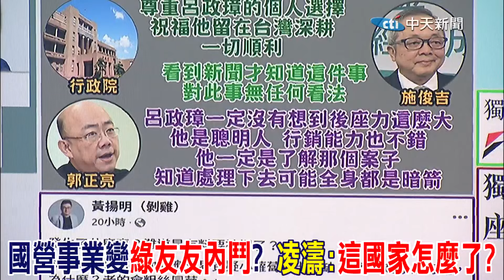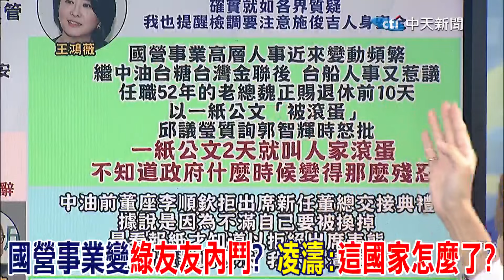國營事業變"綠友友內鬥"? 凌濤:"這國家怎麼了?"